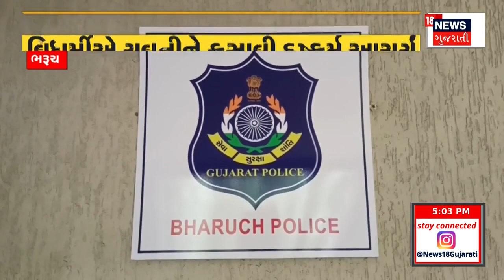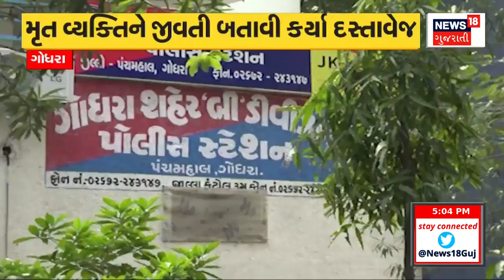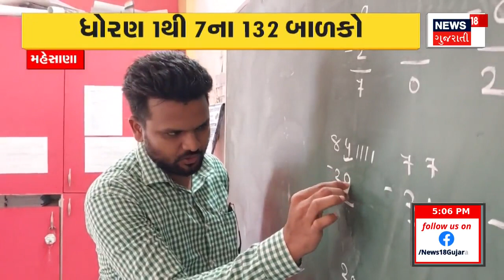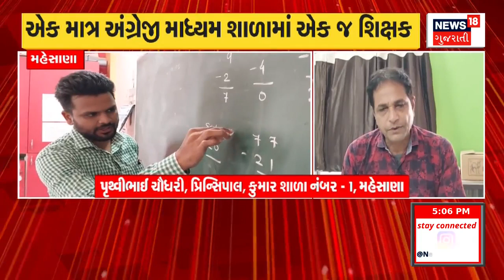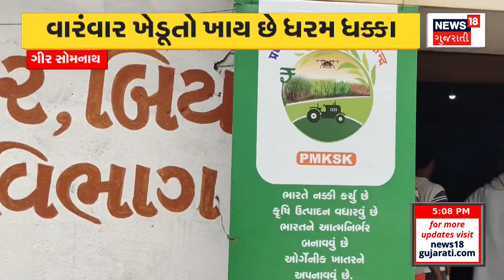Weather News : રાજ્યમાં 5 દિવસ મધ્ય વરસાદની આગાહી | Cyclone|Heavy Rain | News18 Gujarati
Weather forecast for rain. Moderate rain forecast for 5 days in the state. Light rain forecast in Saurashtra-South Gujarat. Light rain forecast in Ahmedabad. Coastal winds can blow at a speed of 40 to 45 kmph. No rain system is currently active. The state received 92 percent of the season's rainfall.

વરસાદને લઈ હવામાન વિભાગની આગાહી. રાજ્યમાં 5 દિવસ મધ્યમ વરસાદની આગાહી. સૌરાષ્ટ્ર-દક્ષિણ ગુજરાતમાં હળવા વરસાદની આગાહી. અમદાવાદમાં હળવા વરસાદની આગાહી. દરિયકાંઠે 40થી 45 કિ.મી ઝડપે ફુંકાઈ શકે છે પવન. હાલ કોઈ વરસાદી સિસ્ટમ સક્રિય નથી. રાજ્યમાં સીઝનનો 92 ટકા વરસાદ નોંધાયો. n18oc_weather